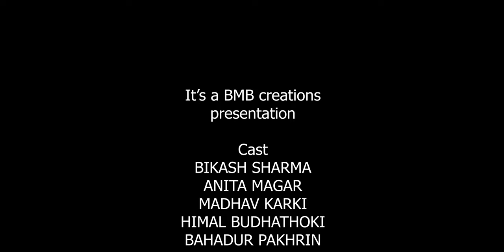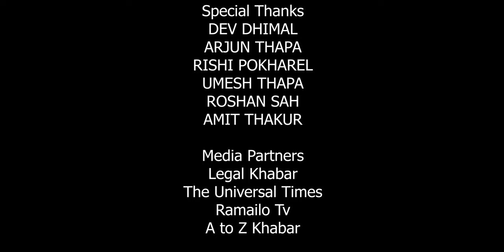कहाँ बाट || Kaha bata | Singer-Gyanu Rana || ft. Bikash Sharma & Anita Magar || Madhav karki || 2022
It’s a BMB creations
 presentation

Cast
BIKASH SHARMA

ANITA MAGAR
MADHAV KARKI
HIMAL BUDHATHOKI

BAHADUR PAKHRIN

Singer
GYANU RANA

Lyrics
SUMAN RANA

Music
BIKRAM THAPA

Arrange

REMEN BHITRIKOTI

Recording Studio
HARMONIC DIGITAL

Kitchen
SUNTALI MAYA WAIBA

LAXMI WAIBA

MUA
SABINA LAMA

Post-Production
VIJAY RAJ FILMS

Camera/Edit

VIJAY RAJ BHURTEL

Direction
SABINA LAMA

Special Thanks
DEV DHIMAL
ARJUN THAPA
RISHI POKHAREL
Kamal Khadka
UMESH THAPA

ROSHAN SAH

AMIT THAKUR

Media Partners

Legal Khabar
The Universal Times

Ramailo Tv

A to Z Khabar